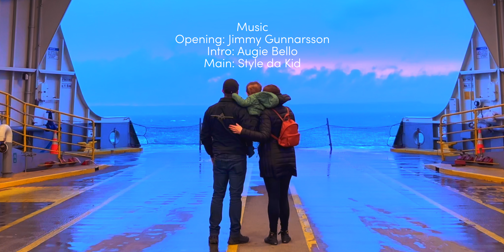Olympic National Park! Toddler friendly things to do | Everything is changing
My wife Jessica, our son Henry and myself took a road trip to olympic national park and surrounding areas recently. It was really fun exploring this part of Washington we had never been to. From Seattle Ferries, to Native Reservations and gorgeous PNW beaches.. Follow along while we take One Last Adventure as a family of three, and if you're sharp enough.. pick up on some of the biggest news and most drastic change we've experienced in a long time. More of that later ;) Enjoy the video.